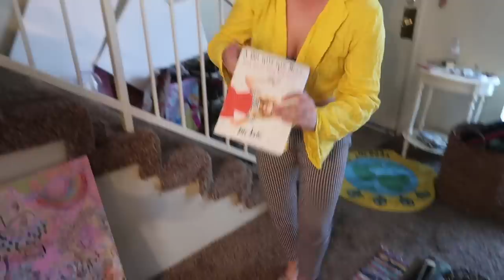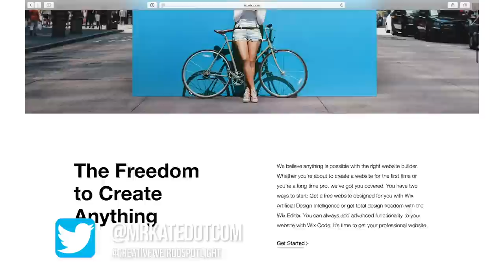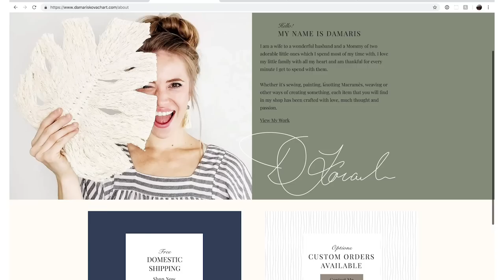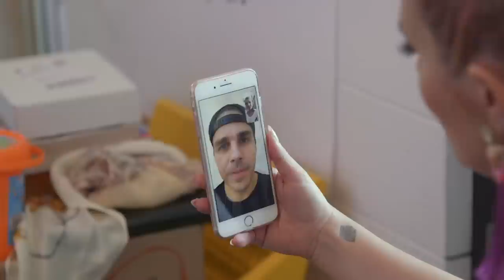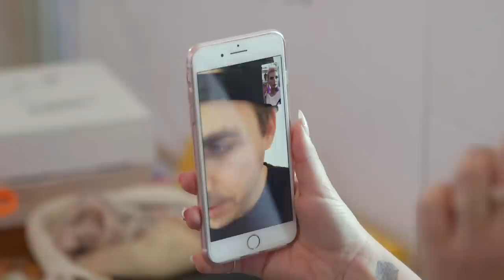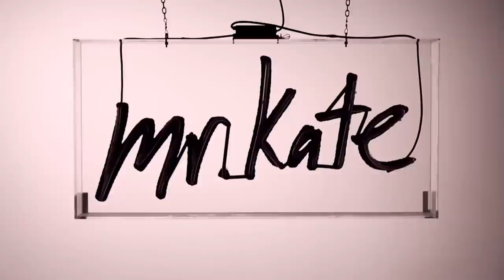Rainbow Room Makeover! | Mr. Kate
GET YOUR WEBSITE SET UP!:
Building a website is an exciting step for any Creative Weirdo who wants to grow and share their brand or business. Thankfully, using Wix, it's easy, accessible, and affordable too! Get your own URL, customize your layout, add key features like portfolios or shopping options (there are over 200 features to choose from!), and — of course — get creative! Follow the link to Wix at the top of the description to get started, or if you feel like you want some help, tweet me @mrkatedotcom your profile with the hashtag CreativeWeirdoSpotlight and for the next What's My Aesthetic video, we might be building your page! During some episodes of this series, Joey and I will be creating a custom website for one of you Creative Weirdos using Wix, and showing it off to the world! This episode, we featured an amazing cupcake baker, and I can't wait to see how her colorful, interactive new website helps her business grow! If you have a business or brand that you want to share with the world, don't stop at just social media pages! Make it official with a Wix website — because there's nothing more in the DIY spirit than creating a professional website yourself!

Executive Producers: Kate Albrecht and Joey Zehr
Directed and Edited by: Vianne Robitaille
Producer: Brandon Walowitz
Shot by: Chris Phelps, Marco Bottiglieri, Tim Banks
Assistant Camera: Ben Smith, Alecia Denegar
Sound: Nick Carignan
Art Department: Sam Valladares, Michelle Rumaker, Jason Galvan, Tiro Rose